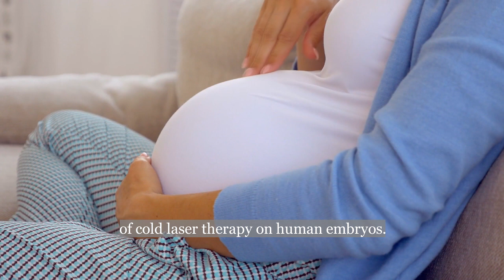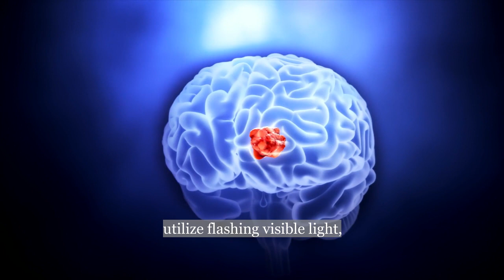What Are the Contraindications of Cold Laser Therapy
Cold laser therapy, also known as low-level laser therapy (LLLT), is characterized by safety and non-invasiveness. Compared with other therapeutic modalities, cold laser therapy has relatively few contraindications associated with it. However, there are still some cautions we should pay attention to before taking cold laser treatment.

Do not perform cold laser therapy on the site of any known primary carcinoma or secondary metastasis. There is the potential that cold lasers may stimulate cancer cells and promote tumor growth.

However, there are two special cases where cold laser therapy can be used in cancer patients with approval from oncologists or primary physicians. For patients who are in the terminal stage of cancer, cold laser therapy can be used to relieve pain. As for cancer patients who are undergoing chemotherapy, immunotherapy or radiation therapy, cold laser therapy can be applied to reduce the side effects of these therapies.

Researchers observed cell damage in chicken embryos after irradiation with cold lasers through the opening in the eggs. However, it is important to keep in mind that the dosage of laser irradiation is very high to chicken embryos if the size and weight of the eggs are considered.

With little research done in this area, there is no documentation indicating the damaging effects of cold laser therapy on human embryos. For safety, we do not recommend pregnant women taking cold laser treatment.

Cold laser therapy should not be used where there is active bleeding because of its vasodilatory effect. Cold laser therapy stimulates blood cells and improves blood circulation, leading to more severe bleeding.

Tattoos are not a contraindication per se, but they should be treated with caution for people who are very sensitive. The pigments of the tattoos will absorb the laser light and the area could turn warm and painful. It is therefore advisable to start the treatment with low-power settings and short time periods of use, then make the adjustment based on feedback from the patients.

It is known that pulsed visible red light in the 5-10 Hz range can cause epileptic seizures. Some cold laser therapy devices (not including MiraMate Joint Aid) utilize flashing visible light, so it should be used with extreme caution in epileptics.

It is also worth noting that some contraindications are assumed to be relative rather than absolute. Thereby, the contraindications of cold laser therapy should be considered from a professional and practical perspective in regards to the actual patients.